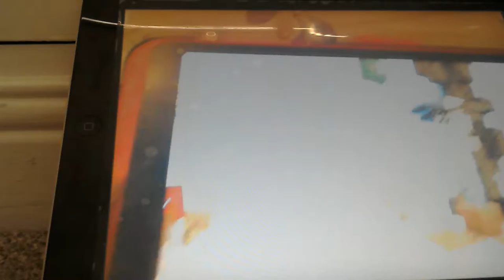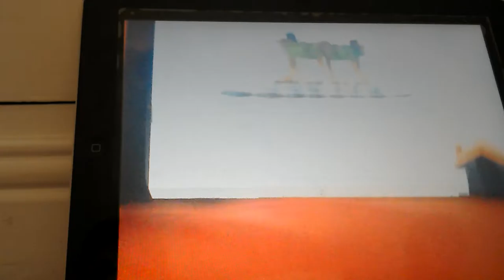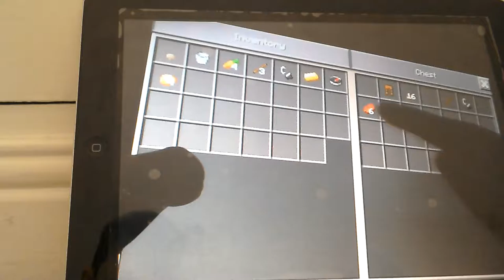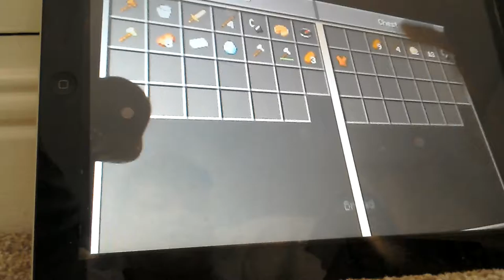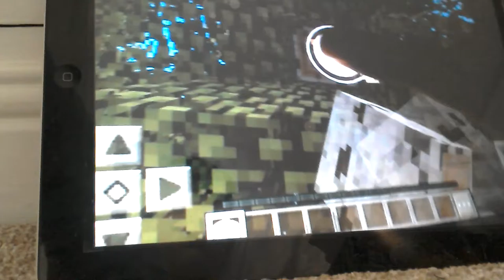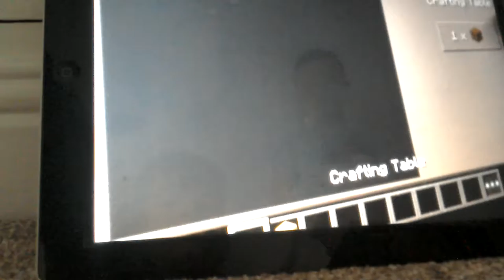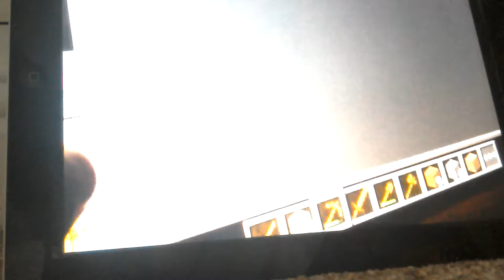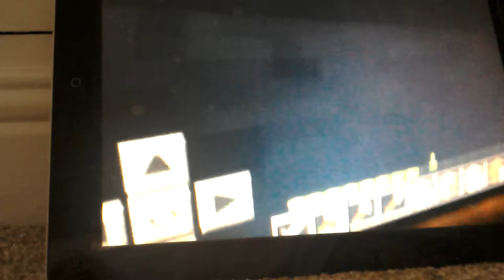MY FIRST MINECRAFT LETS PLAY - Ghosts in the attic!!!